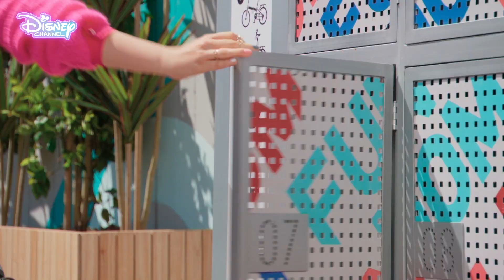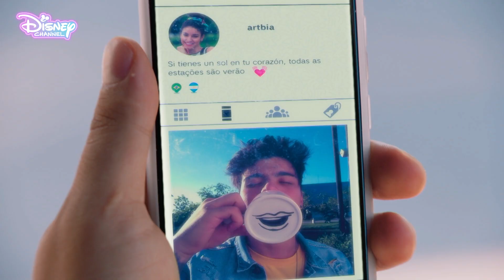😎 Én láttam meg először! | Bia | Disney Csatorna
Alex egy lányt sem hagy futni, aki viszonozta a pillantását... és történetesen van nála valami, ami Biának nagyon kellene. Vajon több lesz a dologból, mint gondolnánk?

Üdvözlünk a Walt Disney Magyarország HIVATALOS YouTube csatornáján!

Kattints a Feliratkozás gombra, kövesd a kedvenc műsoraid legfrissebb videóit, zenés klipeket, felvételeket kulisszatitkokról és “csináld magad” videókat a Disney Csatorna sztárjaival!
Itt találsz rengeteg ÚJDONSÁGOT, újra megnézheted olyan sorozatok legjobb pillanatait, mint a Soy Luna, Elena – Avalor Hercegnője, Mickey és az autóversenyzők, The Lodge és sokan mások.